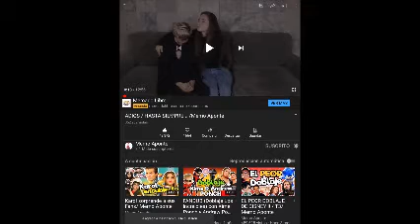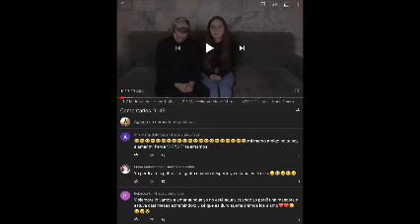ADIOS AMIGO FIEL